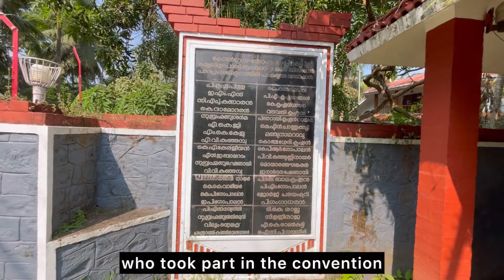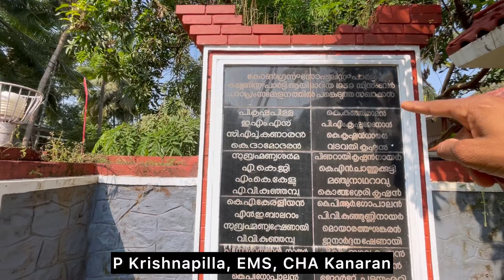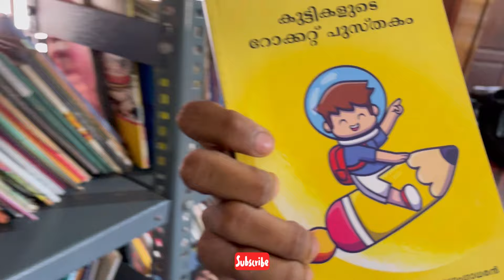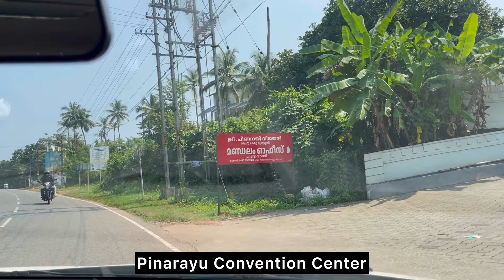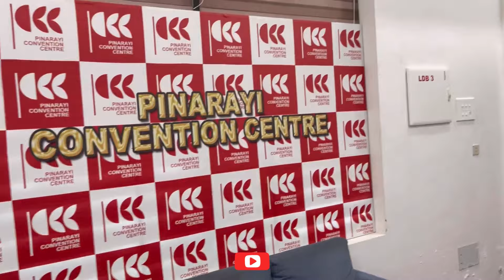പിണറായി വിജയൻറെ നാട്ടിലെ വികസനം കണ്ടാൽ അവിടെ ഒരു ദുബായ് തന്നെ